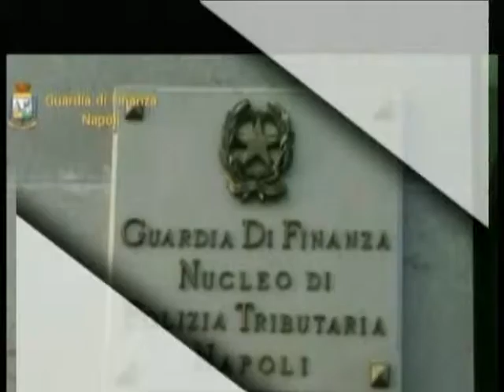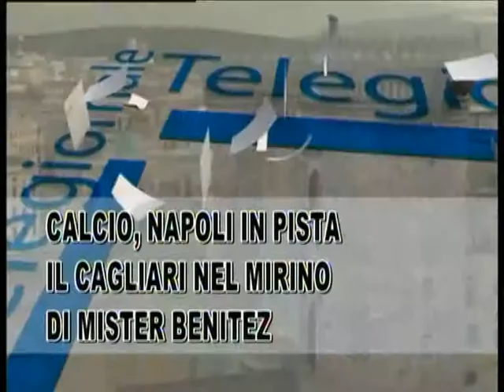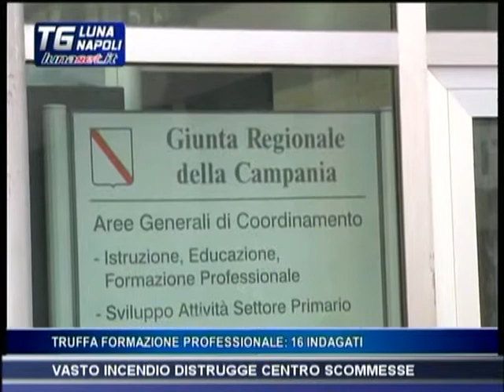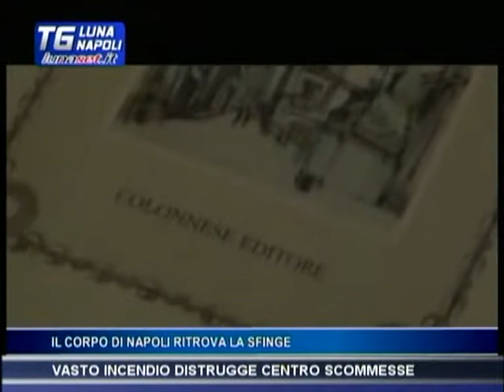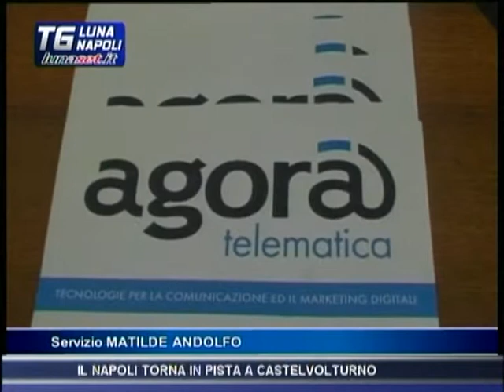TELELUNASET: TELEGIORNALE TV LUNA NAPOLI DEL 18 DICEMBRE 2013